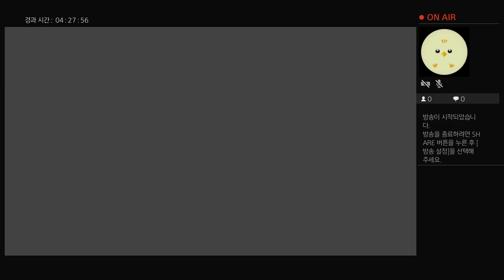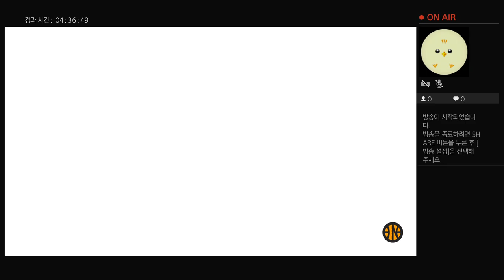3 on 3 Freestyle SHINE's play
Ps4) 3 on 3 FreeStyle